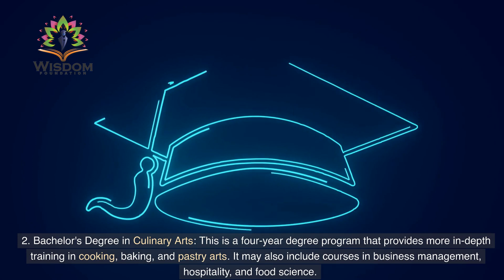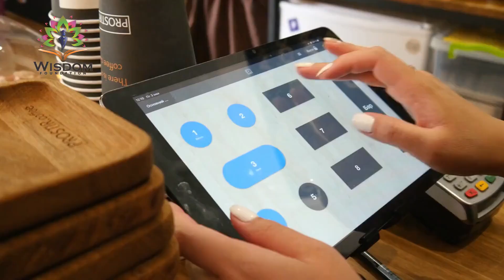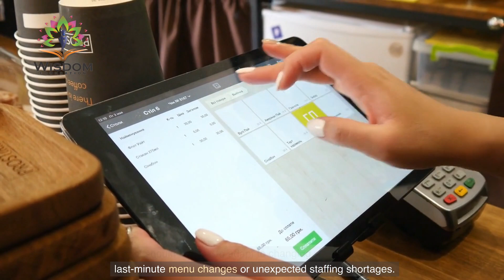CHEF- THE ULTIMATE GUIDE TO YOUR CAREER CHOICE